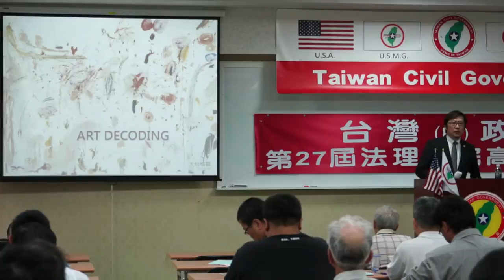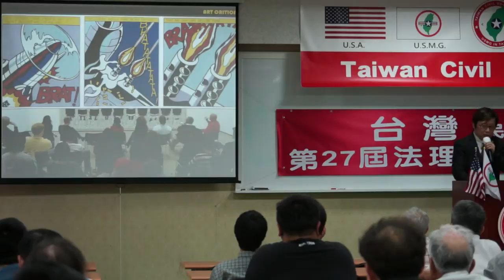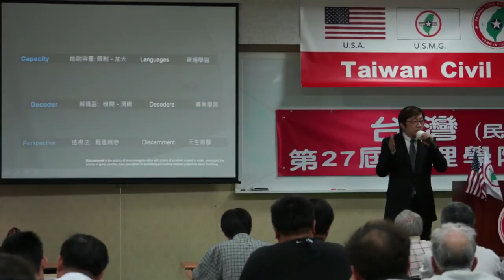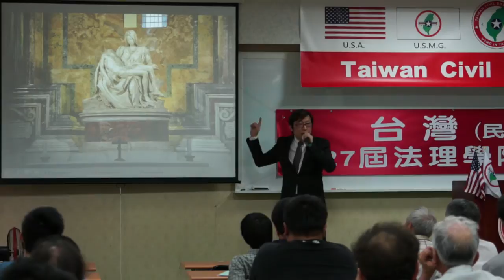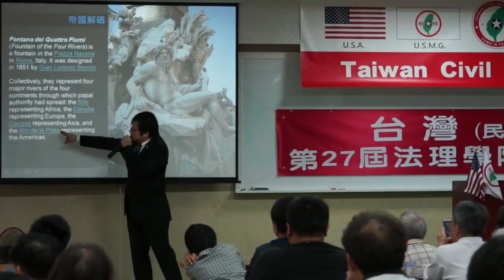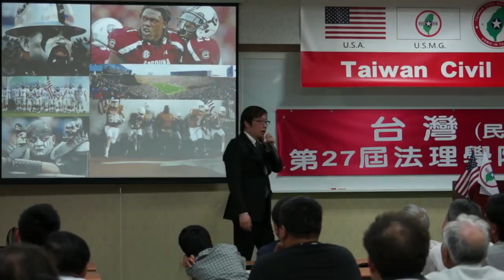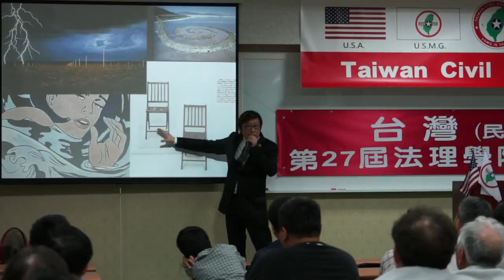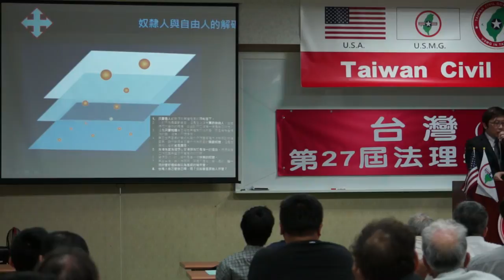140329-8-藝術解碼-徐格麟-台灣(民)政府第27屆高級行政參議班